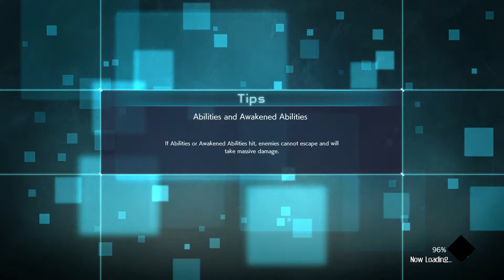Jump Force Kakashi,Sasuke,Boruto Vs Goku,Piccolo,Trunks Fight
For the first time ever, the most famous manga heroes are thrown into a whole new battleground: Our world. Uniting to fight the most dangerous threat, the Jump Force will bear the fate of the entire humankind. Celebrating the 50th anniversary of the famous Weekly Jump Magazine, Jump Force is making the most of latest technologies to bring characters to life in a never-seen-before realistic design.